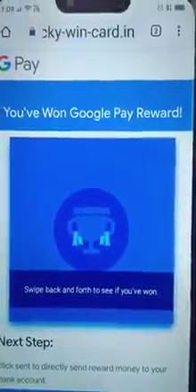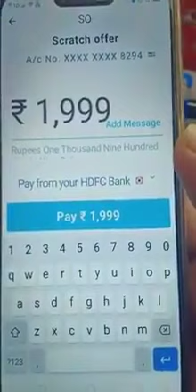కొత్త రకం మాఫియా..! గూగుల్ పే స్క్రాచ్ కార్డు మాయ.! ఇది గికితే అంతే.!cybercrime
TRENDTODAYTELUGU,కొత్త రకం మాఫియా..! గూగుల్ పే స్క్రాచ్ కార్డు మాయ.! ఇది గికితే అంతే.!cybercrime,